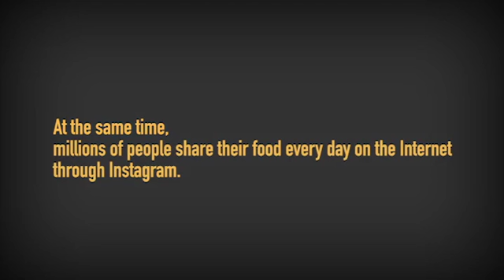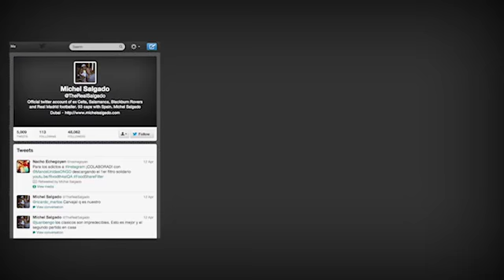FoodShareFilter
MANOS UNIDAS "FoodShareFilter" DDB Spain